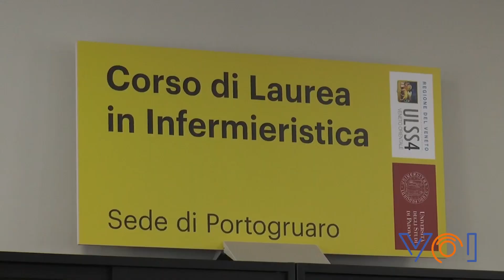Ulss4, Inaugurato il Corso di Laurea in Infermieristica 2022-2023 nella sede di Portogruaro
- Servizio del 21 novembre 2022 -

Consegnate anche tre borse di studio a Claudia Fuser di Musile di Piave, Aurora Pasini di Jesolo ed Elena Sirigu di Senorbì
Inaugurato questa mattina l’anno accademico 2022/2023 per il Corso di Laurea in Infermieristica, dell’Università degli Studi di Padova, nella sede di Portogruaro.